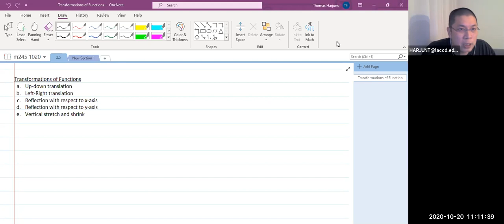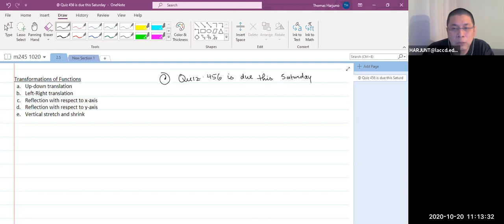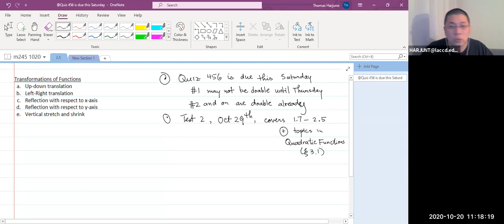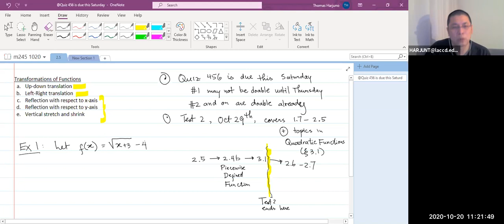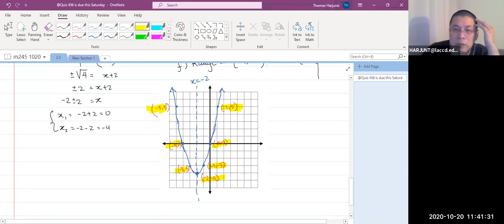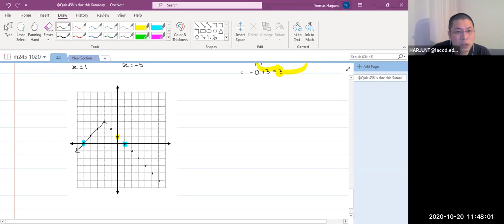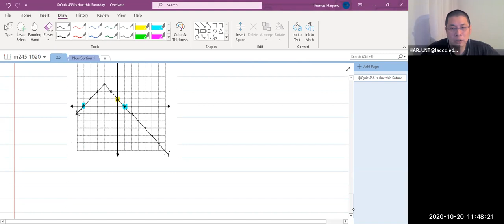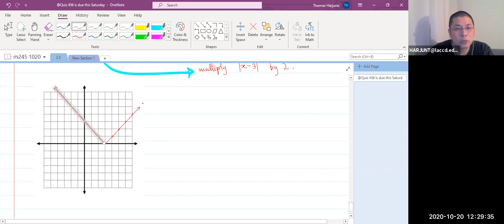F20 M245 102021